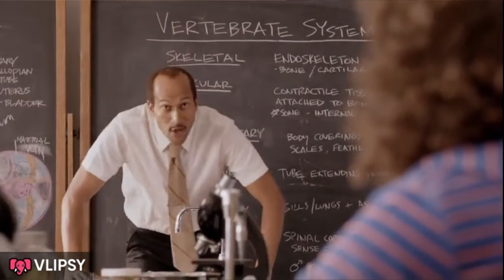Borderlands2 Ep5. Here We GO!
We go find the firehawk in bl2.

Video is under the CCL, I may restrict at any time, any monetization must be agreed upon with me.